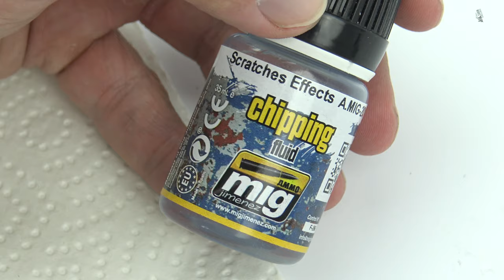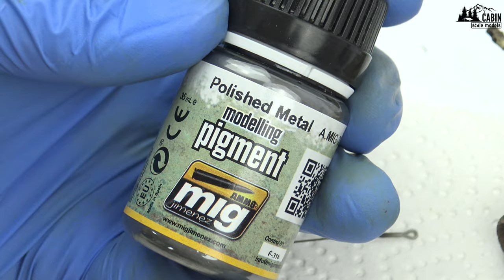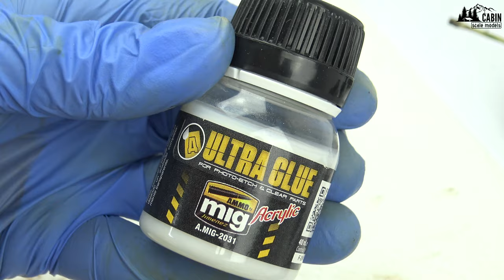JAGDPANTHER, Zvezda 1:72 (FINAL EPISODE)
Dear friends, the final episode in my 1/72 Jagdpanther series is now live on my YouTube channel. Today, I demonstrate the application of mud, splashes, oil stains and the final touches. I hope you enjoy the video!